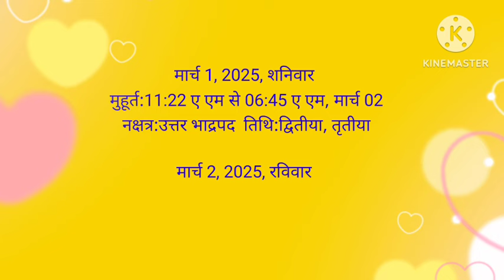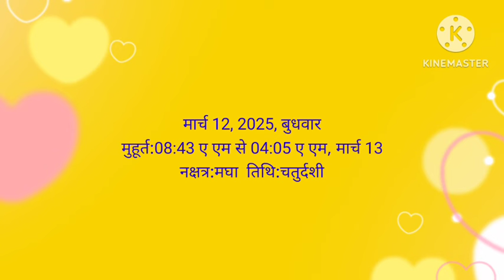विवाह मुहूर्त मार्च 2024 Wedding Date 2025 Marriage Muhurat March 2025 में विवाह का शुभ मुहूरत 2025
vivah shubh muhurat 2024 shots​ viralshots​ shadi​ weddingdates​
jiमार्च 2025 विवाह शुभ मुहूर्त।March 2025 mein vivah muhurat|March Marriage Dates in 2025

Discription;

मार्च विवाह शुभ मुहूर्त 2025 | March Vivah Muhurat 2025 | March Marriage Dates in 2025 | 2025 का शुभ विवाह मुहूर्त जाने | विवाह मुहूर्त 2025 | Shubh Vivah Muhurat 2025 March

आज हम आपको मार्च ( Hindu Vivah Muhurat 2025 March ) महीने में विवाह मुहूर्त 2025 के दिनांक, तिथि, दिन के बारे में सम्पूर्ण जानकारी दी है. इन विवाह मुहूर्त को हिन्दू पंचांग 2025 के कैलेंडर की मदद से निकाला गया है।

हम आशा करते है कि शुभ मार्च विवाह मुहूर्त 2025 पर बनाया गया हमारा वीडियो, आपके लिए उपयोगी सिद्ध होगा। हम आपके मंगल भविष्य की कामना करते हैं।

Marriage dates in 2024 and 2025,
March Marriage dates in 2025,
Wedding dates in 2024 and 2025,
March Wedding dates in 2025,
vivah muhurat 2025 March,
Wedding dates in 2025,
Vivah Muhurat in 2024 and 2025,
Vivah Muhurat in 2025,
March Vivah Muhurat in 2025,
Hindu Panchang 2025,
March 2025 vivah muhurt,
vivah muhurt 2025

 हिन्दु विवाह का कैलेण्डर 2025,
हिन्दु विवाह कैलेण्डर 2025,
 हिन्दु पञ्चाङ्ग,
 हिन्दु पञ्चाङ्ग 2025,
हिन्दु पञ्चाङ्ग 2025,
विवाह मुहूर्त 2025,
मार्च 2025 में शुभ विवाह मुहूर्त,
 मार्च विवाह मुहूर्त 2025,
 2025 का पंचांग विवाह मुहूर्त,
विवाह मुहूर्त 2025 Bihar,
विवाह मुहूर्त 2025 मराठी,
 शुभ विवाह मुहूर्त 2025 मार्च,
2025 में विवाह मुहूर्त कब है,
 मार्च 2025 मुहूर्त
 2025 विवाह मुहूर्त,
विवाह मुहूर्त 2025 मार्च,
2025 का शादी का मुहूर्त बताइए,
2025 का विवाह मुहूर्त
ठाकुर प्रसाद कैलेंडर 2025 विवाह मुहूर्त
विवाह मुहूर्त 2025 march
विवाह मुहूर्त 2024-25
विवाह मुहूर्त 2025 दाते पंचांग मराठी
2025 विवाह मुहूर्त लिस्ट मार्च
विवाह मुहूर्त 2025
शादी मुहूर्त 2025
विवाह शुभ मुहूर्त मार्च । Wedding Date In March | Marriage Muhurat March Me | मार्च शादी मुहूर्त

जनवरी - फरवरी विवाह मुहूर्त  | Wedding Date January | 2025 Shadi Muhurat | Hindu Wedding
विवाह शुभ मुहूर्त फरवरी 2025 | Wedding Date 2025 | Marriage Muhurat February  | Shadi

विवाह शुभ मुहूर्त फरवरी 2024 | Wedding Date 2024 | Marriage Muhurat February  |
विवाह शुभ मुहूर्त जनवरी 2025 । Shadi Ka Muhurat January me | Wedding Date 2025 | shadi